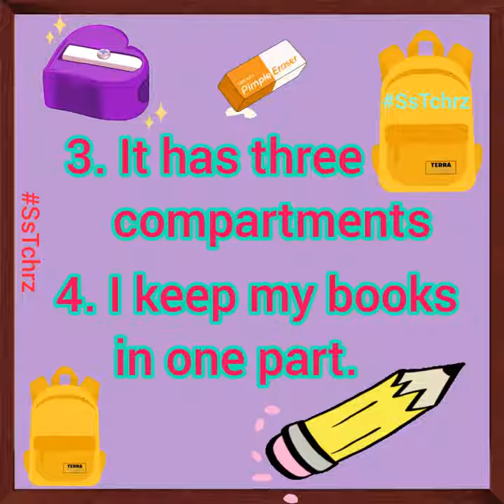SsTchrz | A Parent Teacher Guide to Creative Writing | My School Bag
SsTchrz | A Parent Teacher Guide to Creative Writing

This video is purely a Parent Teacher Guide that aims to help you very effectively with your child's school homework and support their learning at home.

The whole Playlist covers various topics of Creative Writing.
These videos are for helping your child with:

Homework
Learning
Picking up the Right Accent and lot more...

By watching these videos, you will gain valuable material for your child's academic assignments that not only provides you the quickest way for your kid to finish the homework but also the best and the quickest way to make your kid memorize and learn the material quickly by listening to the content repeatedly.

It will definitely save a great deal of time and energy. These videos are a useful resource for all the parents and  teachers who want to be more involved in their child's education and help them succeed in school.